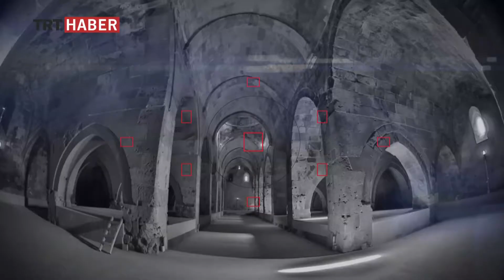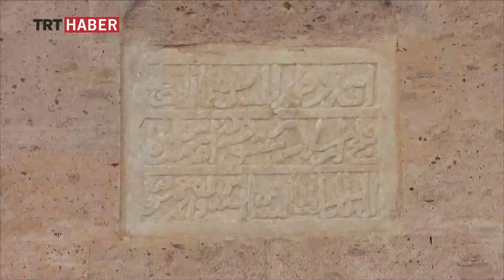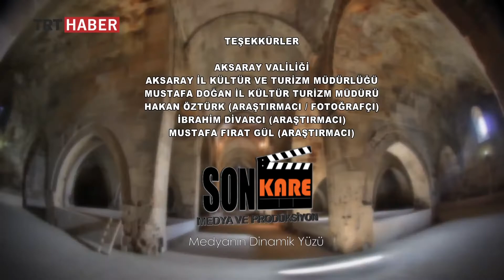YOL GEÇEN HANI 11 BÖLÜM